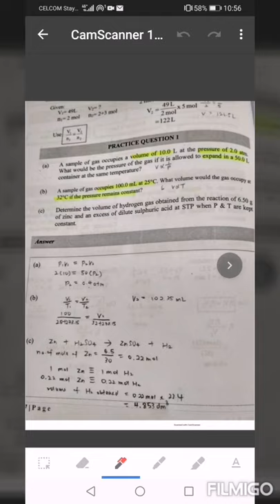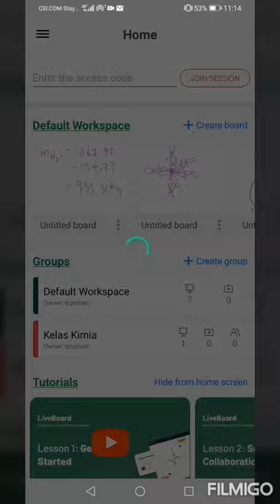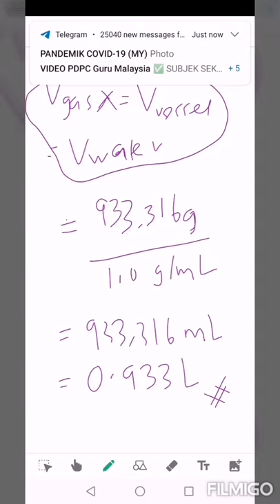Tutor Chapter 5 part 1